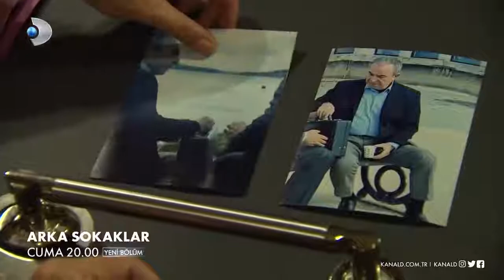Arka Sokaklar 493 Bölüm Fragmanı